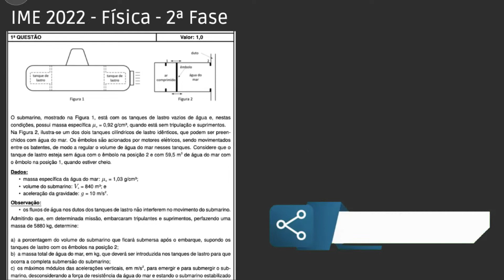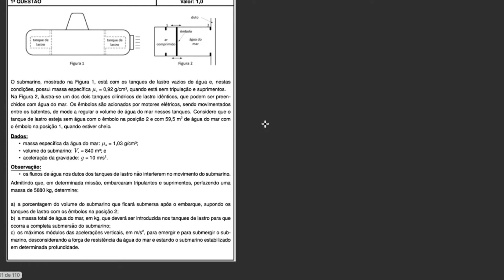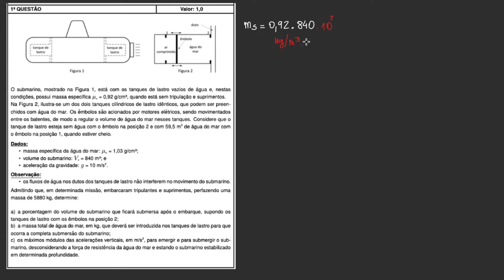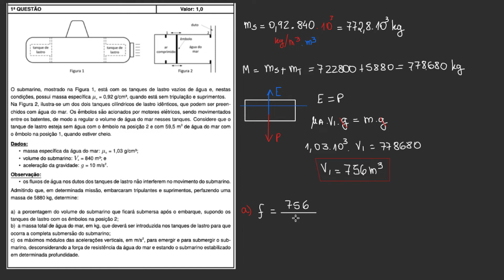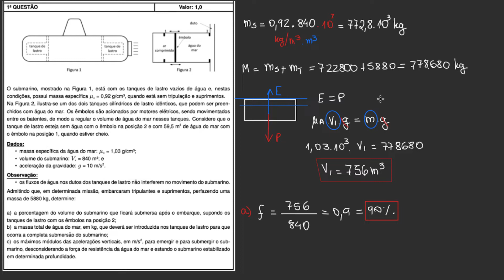IME 2022 - Física - Discursiva - Questão 01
TÓPICOS:
- hidrostática
- dinâmica retilínea

Resolução da 2ª fase de física do Concurso de Admissão ao Curso de Formação e Graduação (CFG) do Instituto Militar de Engenharia (IME) 2021/2022.

ENUNCIADO:
O submarino, mostrado na Figura 1, está com os tanques de lastro vazios de água e, nestas condições, possui massa específica μs, = 0,92 g/cm3, quando está sem tripulação e suprimentos. Na Figura 2, ilustra-se um dos dois tanques cilíndricos de lastro idênticos, que podem ser preenchidos com água do mar. Os êmbolos são acionados por motores elétricos, sendo movimentados entre os batentes, de modo a regular o volume de água do mar nesses tanques. Considere que o tanque de lastro esteja sem água com o êmbolo na posição 2 e com 59,5 m3 de água do mar com o êmbolo na posição 1, quando estiver cheio.
Dados:
• massa específica da água do mar: μa = 1,03 g/cm3;
• volume do submarino: Vs = 840 m3; e
• aceleração da gravidade: g = 10 m/s2.
Observação:
• os fluxos de água nos dutos dos tanques de lastro não interferem no movimento do submarino.
Admitindo que, em determinada missão, embarcaram tripulantes e suprimentos, perfazendo uma massa de 5880 kg, determine:
a) a porcentagem do volume do submarino que ficará submersa após o embarque, supondo os tanques de lastro com os êmbolos na posição 2;
b) a massa total de água do mar, em kg, que deverá ser introduzida nos tanques de lastro para que ocorra a completa submersão do submarino;
c) os máximos módulos das acelerações verticais, em m/s2, para emergir e para submergir o submarino, desconsiderando a força de resistência da água do mar e estando o submarino estabilizado em determinada profundidade.